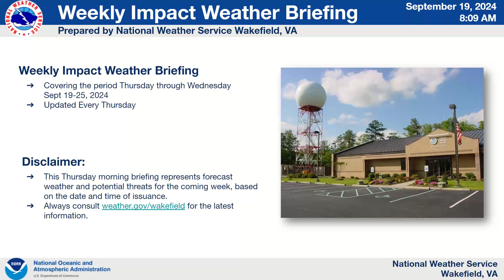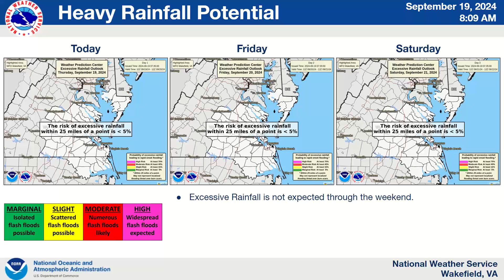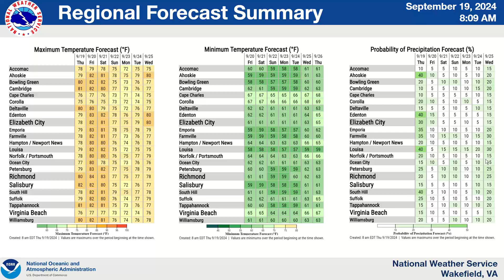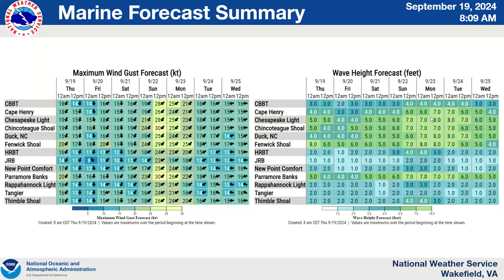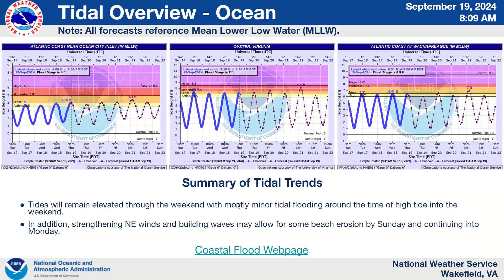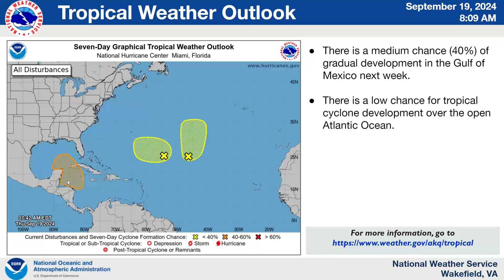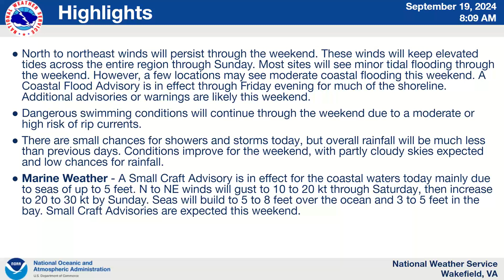NWS Wakefield Thursday Weather Brief - Sept 19 2024